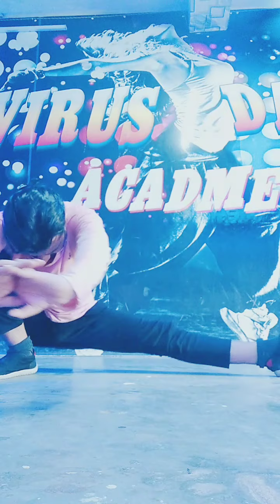bholenathstatus mahadevwhatsappstatus shivtandavstatus (2)